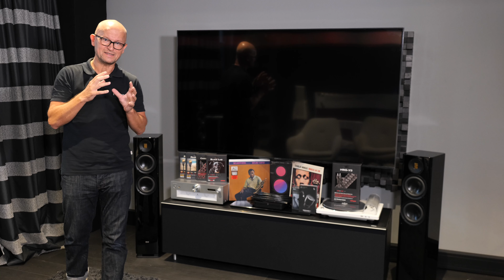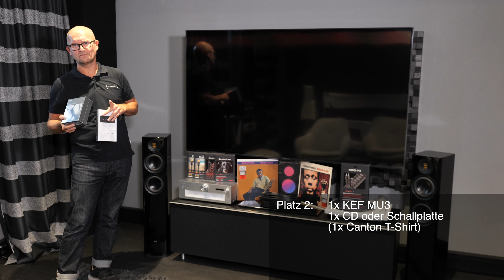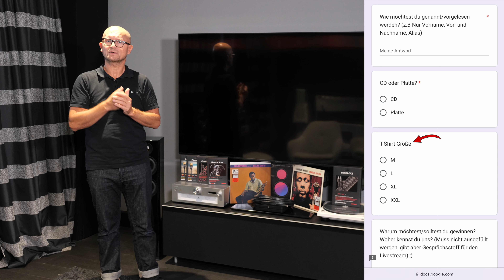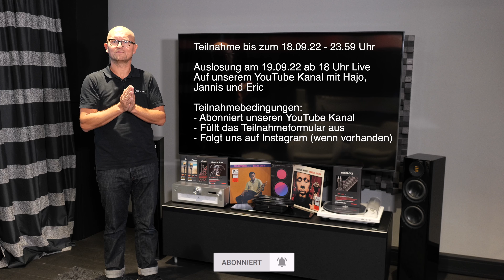Abgelaufen! 20.000 Abonnenten Spezial - HiFi Gewinnspiel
Unser Equipment

Kamera & Videoequipment
*Stativ Zweitkamera